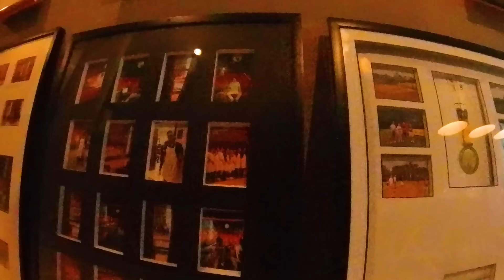HAPPINESS IS A SPONTANEOUS DINNER WITH FRIENDS | PRIVATE DINNING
Hai Fellas di video kali ini saya dinner bersama my best friends dan banyak keseruan selama dinner kali ini...ingin tau keseruannya?! tonton videonya sampai selesai dan jangan lupa untuk LIKE & SUBSCRIBE

🎵 Track Info:

Title: Keep Going by Jay Someday

City Lights – Ghostrifter Official

🎵 Track Info:

Title: Listen by Jay Someday